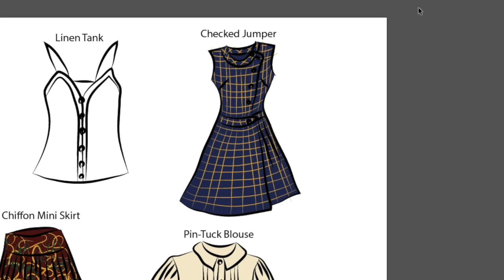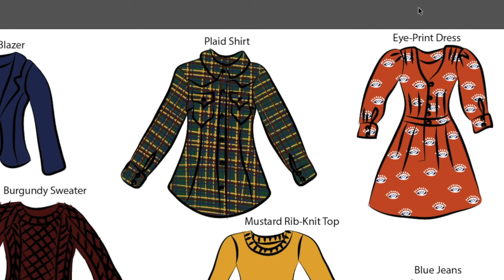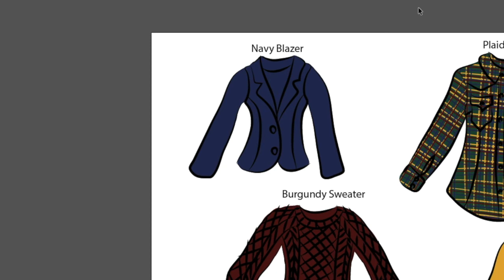Can I Sew an Entire Capsule Wardrobe?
Can I Sew an Entire Capsule Wardrobe?  I don't know, but I'm going to find out.  I designed an Autumn capsule wardrobe of 15 pieces, and I'm going to attempt to make them in 1 month, and wear the results for the entire following month.  😬